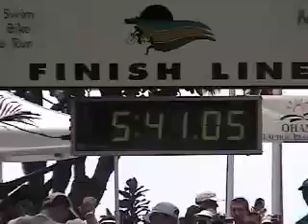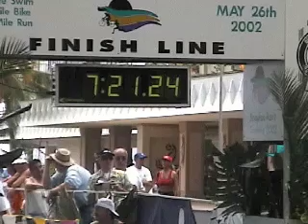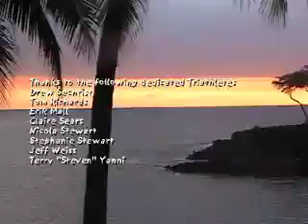Hawaii Kona Half Iron Man 2002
an 8 hour race in 8 minutes!